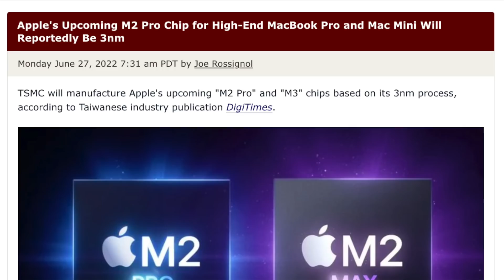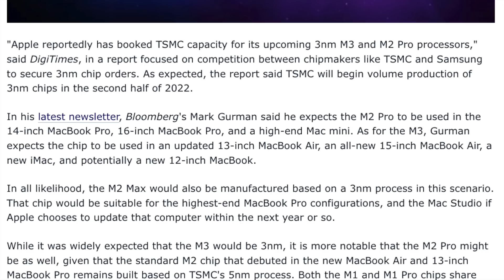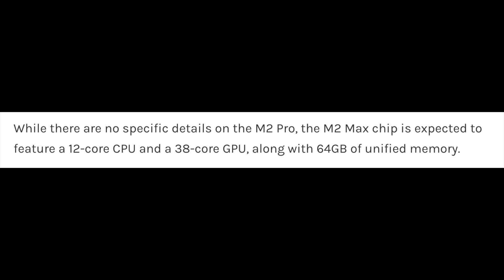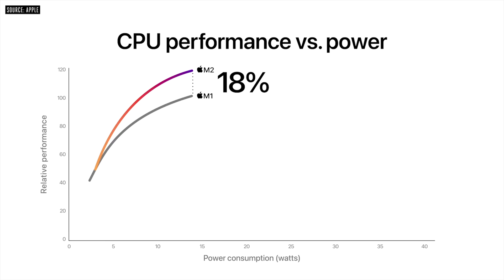16 inch MacBook Pro Release Date and Price – Date of M2 Max LEAKED!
The NEW 16 inch MacBook Pro Date of the M2 Max has been LEAKED in this NEW Report! Today I want to Reveal when Apple will be starting Production on the M2 Pro and M2 Max MacBook Pro
We also have a Report explaining if we will get a 2022 or 2023 Release for the 16' MacBook Pro. I also want to share the latest on the M2 Max MacBook Pro 16 inch Release Date and Price and a summary of everything we know so far!

16 inch MacBook Pro
14 inch MacBook Pro